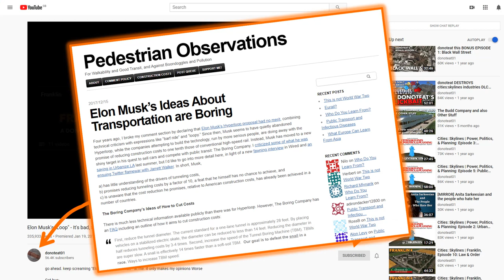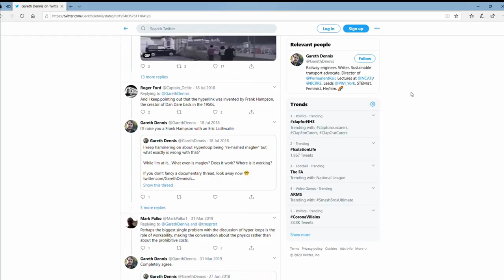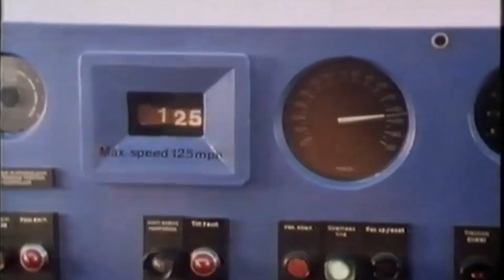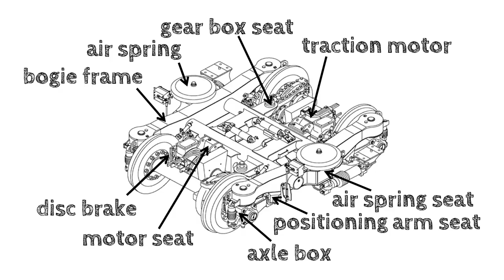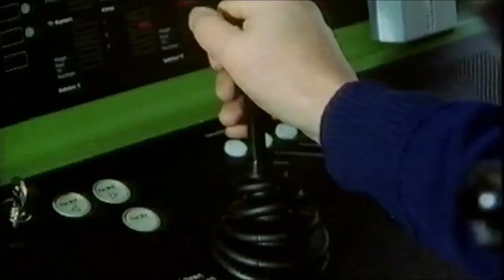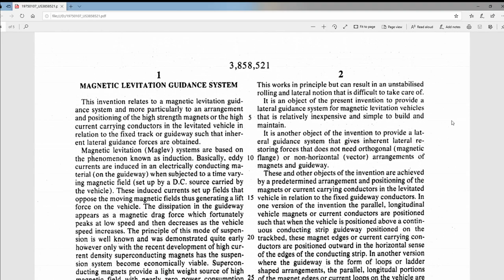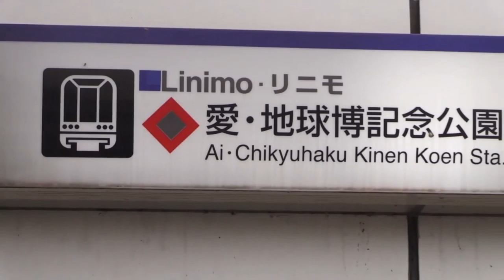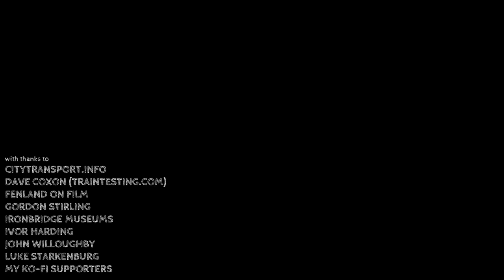Gadgetbahns | The Sad History of Magnetic Levitation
Right then. Here's the first video of this new series, and this time we're talking about the dodgy uncle of Gadgetbahns: maglev... Find out all about the history of Tracked Hovercraft, Mag-lev, Transrapid, Chuo Shinkansen (plus others) and find out why these tell us all we need to know about whether Hyperloop is any good!

Enjoyed this?